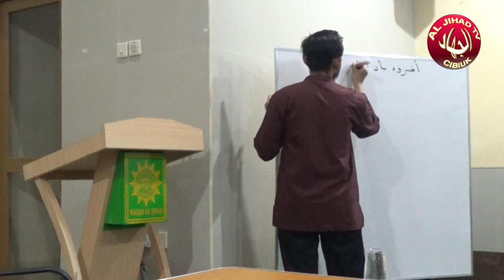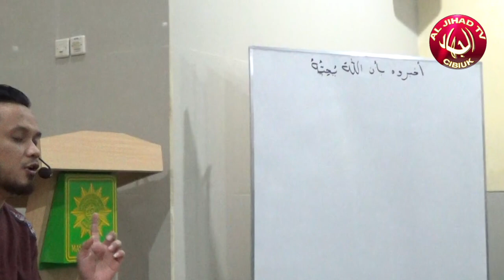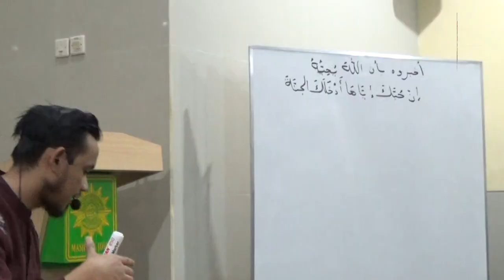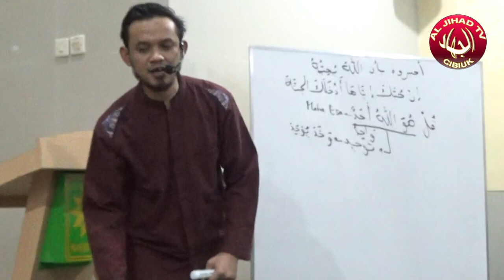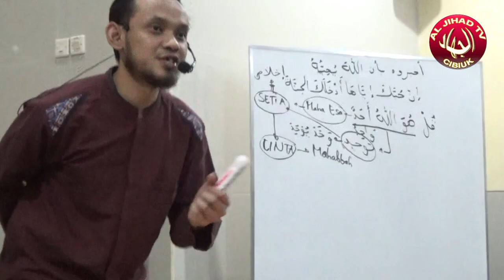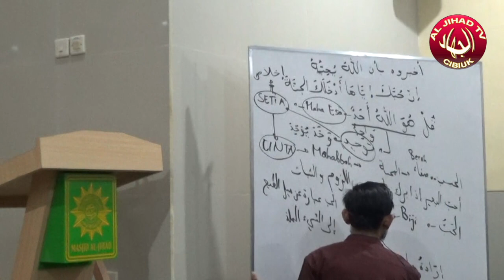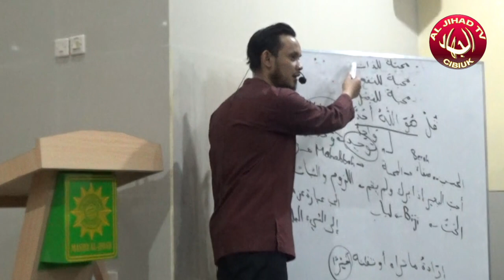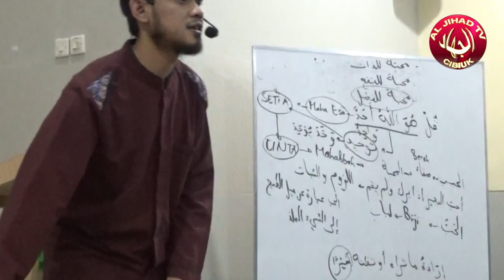KONSEP TAUHID DUMASAR KANA KACINTA || UST. SENA ZAINI AQWAM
PENGAJIAN RUTIN AL-JIHAD
BERTEMPAT DI MASJID AL-JIHAD CIBIUK DESA LANGONSARI KEC. PAMEUNGPEUK KAB. BANDUNG
BA'DA MAGHRIB